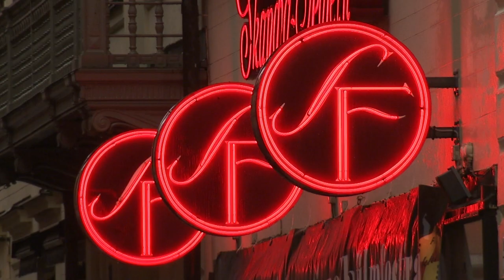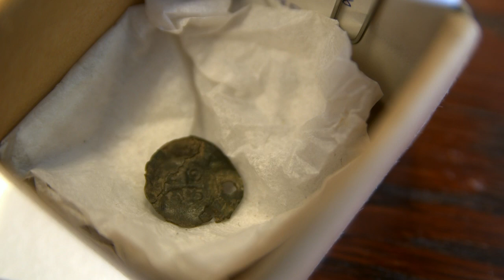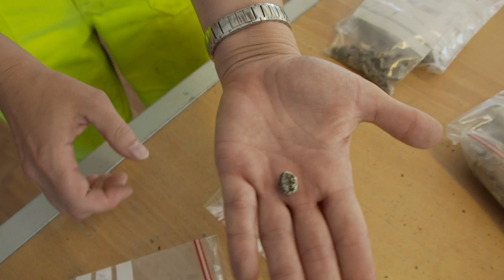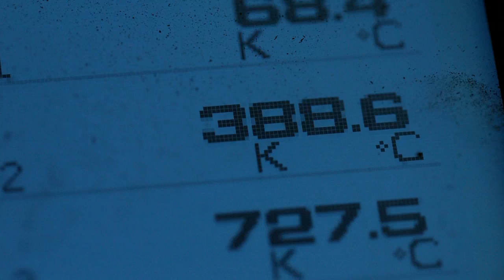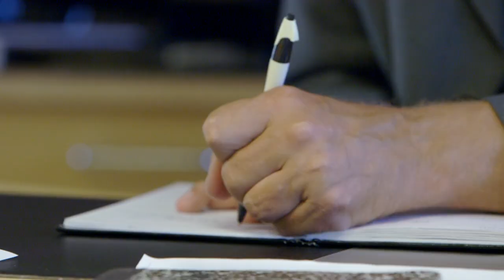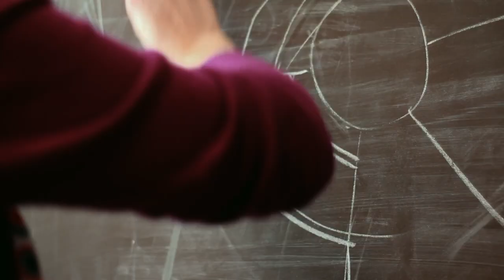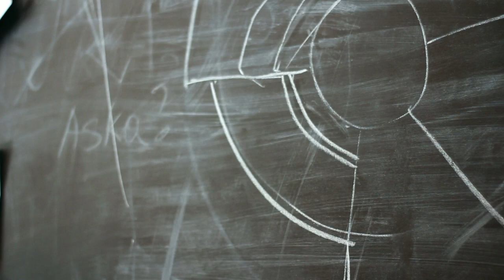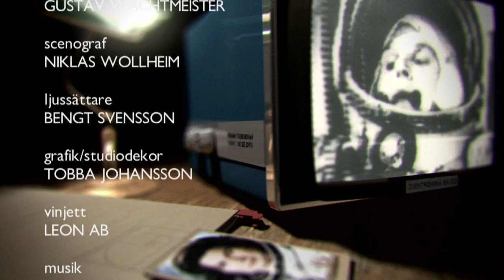Vetenskapens värld - s19a13 - Gamla Uppsala + Den moderna storstaden (2013-11-18)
Ett gammalt mynt har fått arkeologer att omvärdera vad som egentligen hände i Gamla Uppsala under vikingatiden. Vi har följt de nya utgrävningarna. Vad hände egentligen på platsen som betraktas som Sveriges vagga?Dessutom: Kan den moderna storstaden bli det som räddar världen från fattigdom och miljöförstöring? Programledare: Victoria Dyring.